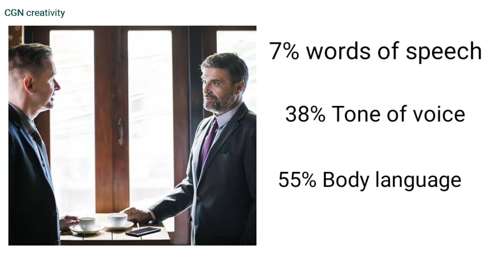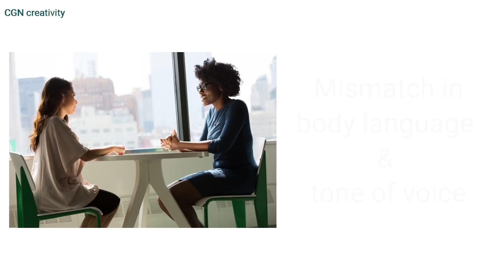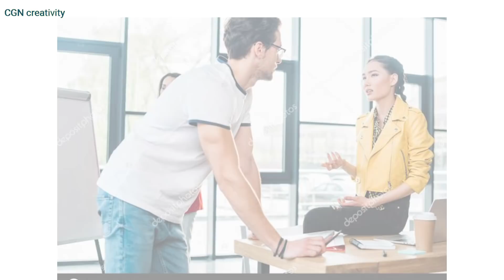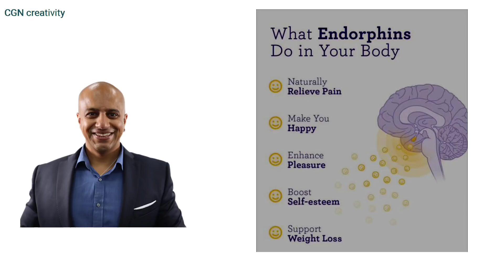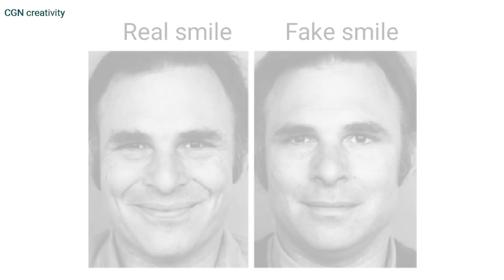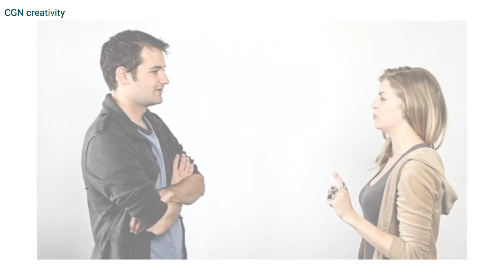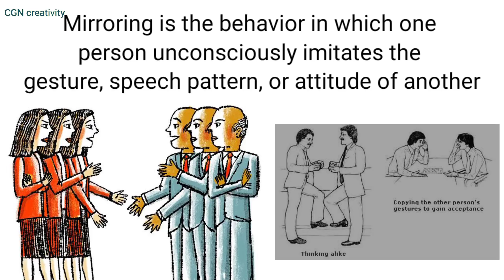ಬಾಡಿ ಲಾಂಗ್ವೇಜ್|Body language and communication skills. The Definitive Book of Body Language summary